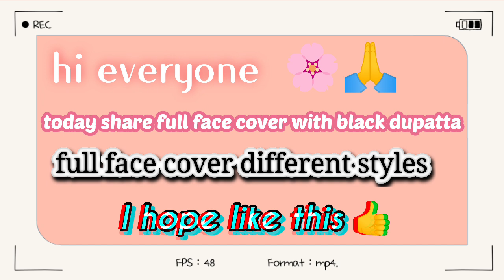full face cover with dupatta | face cover with dupatta in summer | black dupatta face cover